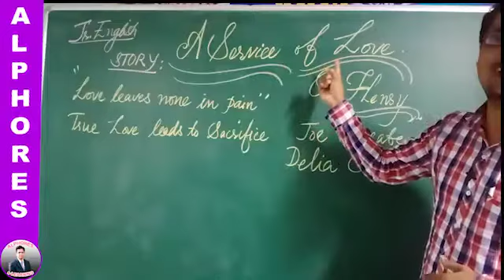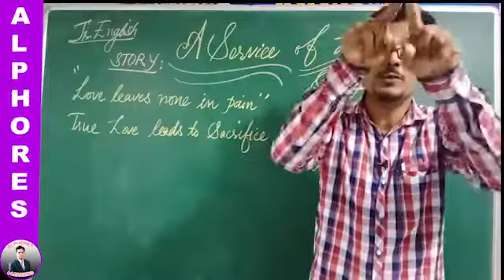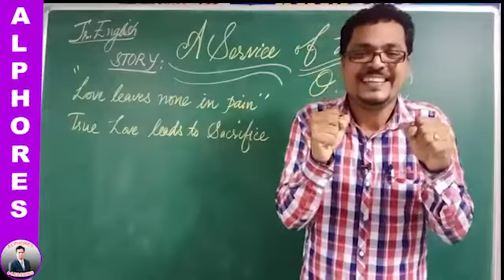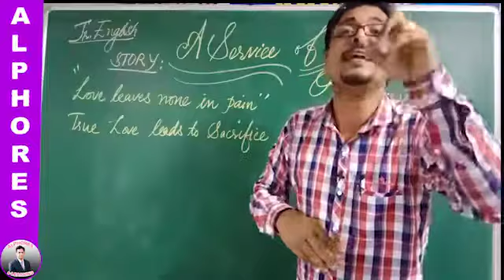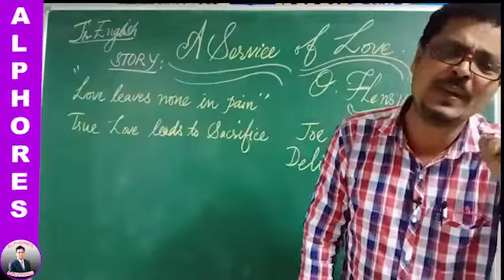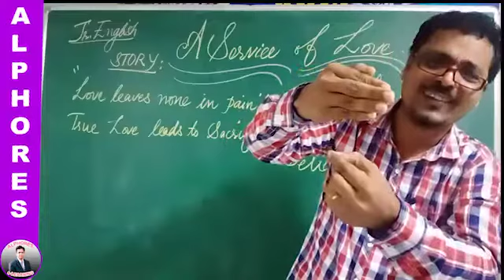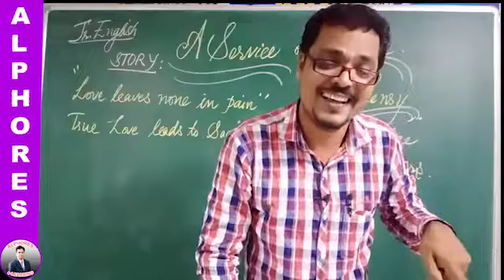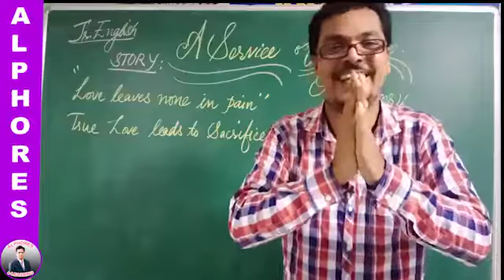I YEAR | ENGLISH | 22.07.2020